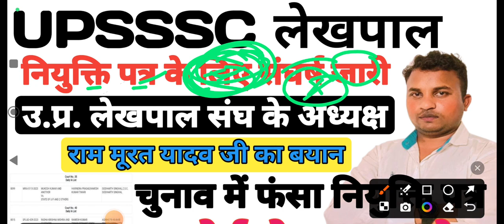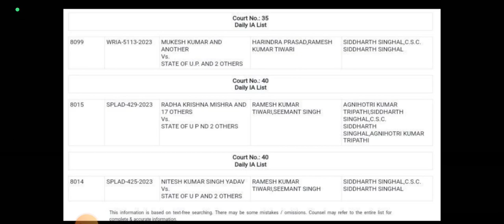नियुक्ति पत्र के लिए संघर्ष♦लेखपाल संघ के अध्यक्ष का बयान♦चुनाव में फंसेगा नियुक्ति पत्र♦कोर्ट केस